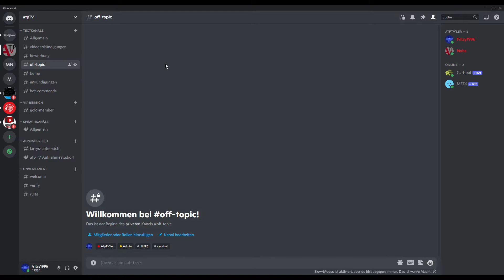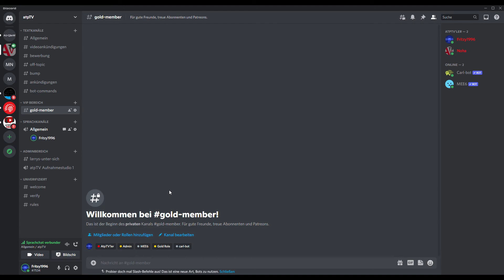DISCORD - Kommt vorbei und werdet Teil der atpTV Community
wir haben unseren eigenen Discord Channel. Kommt vorbei und werdet Teil der atpTV Community ;)